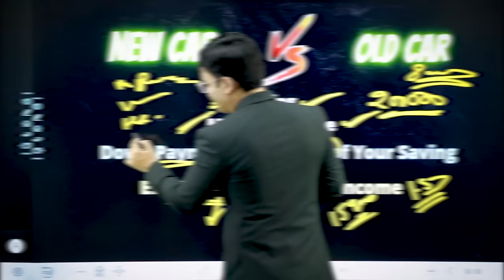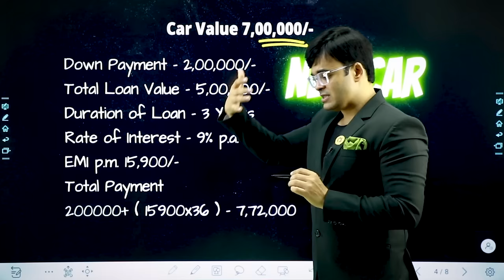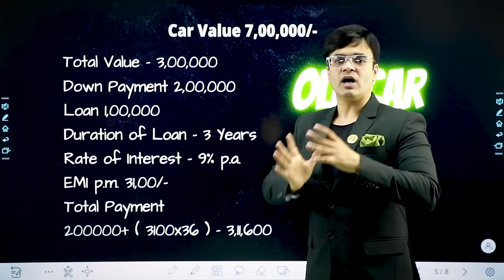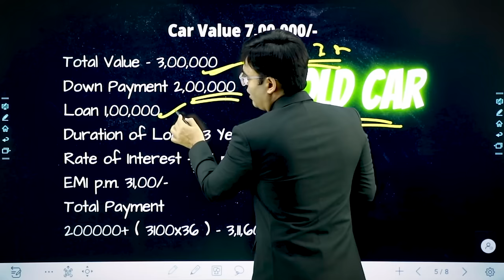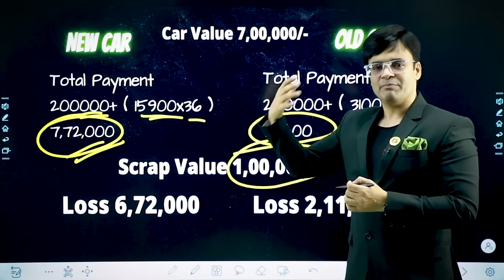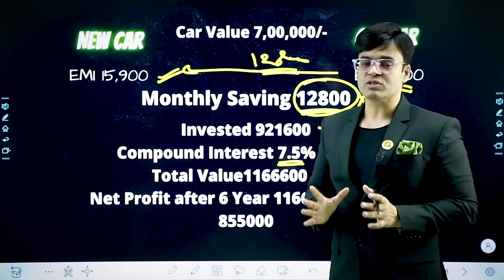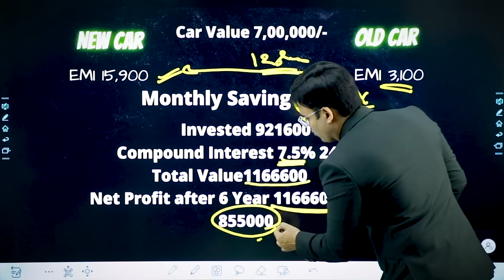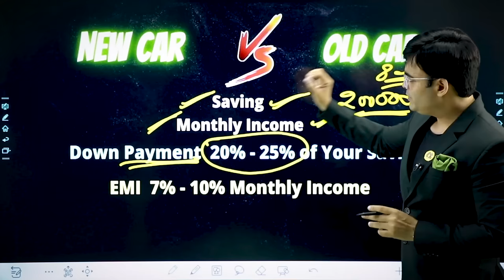Old Car vs New Car | पुरानी कार खरीदे या नई कार ? | Dr. Amit Maheshwari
In This Video Dr. Amit Maheshwari Sir is guiding you about whether you should buy an old or new car in terms of Financial.